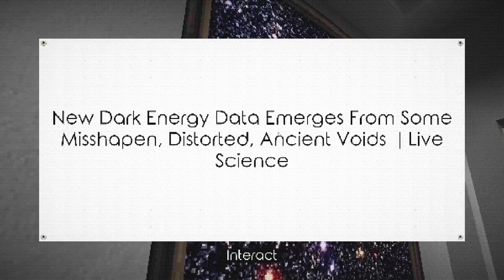The Anything Gallery & Other Great Procedurally Generated Games from PROCJAM 2020!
See The Anything Gallery and more of the best procedurally generated games from the Procjam 2020 jam!

More of the best indie games from Randomise User! In this look at some of the best Procjam 2020 games, we play The Anything Gallery, Aeronaut, Flowers for Time, Auto Miner, Quasar Kid, Rambling Man and 4 Giga Boss Fights.

Official jam description: "PROCJAM is a laid back and relaxed jam about making things that make things. We do things like designing videogames that generate their own levels, or making card games that tell stories, or creating artworks that are random or unpredictable."

Procjam 2020 took place between 4-13 December 2020. Download & play these best Procjam games:

Quickjump to games in video:
00:00 Anything Gallery
01:58 Aeronaut
04:19 Flowers for Time
06:15 Auto-Miner
08:59 Quasar Kid
11:18 Rambling Man
13:40 4 Giga Boss Fight